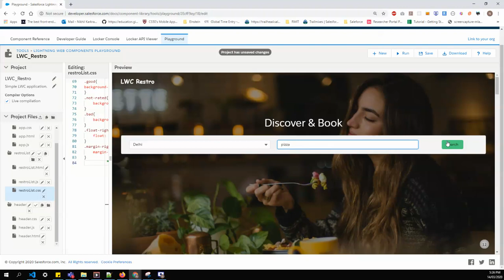Zomato integration with Lightning web component in salesforce playground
This video shows how to integrate Zomato API with Lightning Web Component.  Using the Zomato API we have built the LWC Restro in the Salesforce playground.